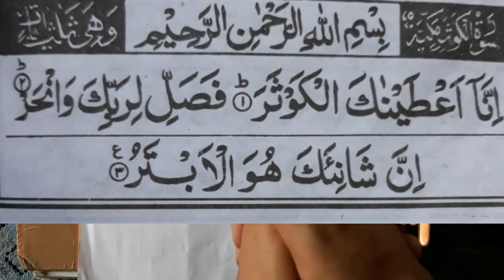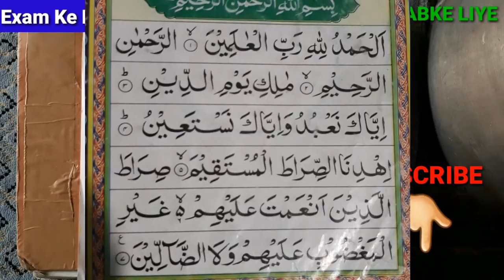exam me pass hone ki dua | Exam Ka Result Ap Ki Marzi Ka Ho Ga | dua for success in exams result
exam me pass hone ki dua | Exam Ka Result Ap Ki Marzi Ka Ho Ga InshaAllha
Is video mein bataya gaya hai agar agar koi student exam Mein Bar Bar fail ho jata hai coffee Mahmood ke sath padhai karta hai Magar Phir Bhi Koi Khaas result Nahi Milta Hai Jiski wajah se student bahut jyada Pareshan rehta exam Mein Kabhi acche number Nahi Aate Hain toh student ko Pareshan hone Ki Zaroorat Nahi Hai Alhamdulillah yar AMAL  Nayab Amal is Amal ki badolat student Kabhi exam Mein Kabhi fail nahi ho sakta Kyunki Yeh Ahmad Alhamdulillah bahut Kamya baar Amal Hai

PHONEPE
Earn ₹150! Link your bank account and do your first money transfer on PhonePe.

 oneAD referral I'D WVSFM4
Your friend AMAL SABKE LIYE has invited you to try OneAD app. OneAD is Refer and Earn + Shop and Save mobile app. Install this free app become a member and earn up to 2.5 Lakh Rs per month.

About  me "Molana Muhammad Furqan owais Raza qadri